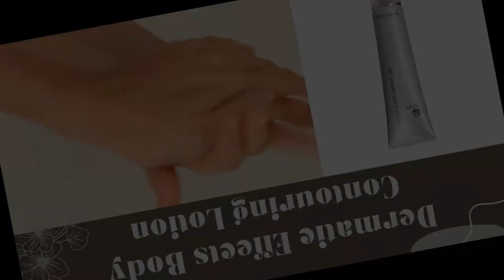Rock A Bye Baby | The baby is hungry... not kissing. Come on yall!!!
Chrisean recently posted a video of her baby 'kissing' her but the baby isn't kissing her, the baby is getting irritated because he's hungry. Y'all need chastity belts and evaluations before having children... Join me for a quick lil Sip, Savor & Spill. Scoot up for a second and let's talk...